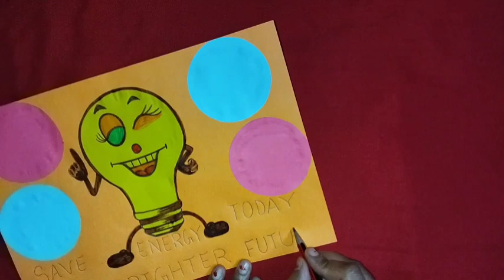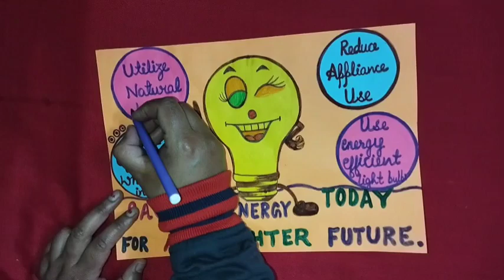Drawing on National Energy Conservation Day (Dec 14) /Poster on National Energy Conservation Day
Every year World Energy Conservation Day is celebrated on December 14.It is celebrated to raise awareness about the importance of conservation of energy for the present and future generations. Various events like discussions ,conferences, debates ,workshops etc are held across the country. Here is a poster on National Energy Conservation Day.